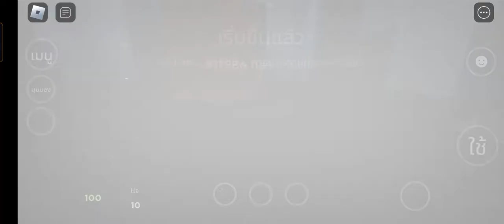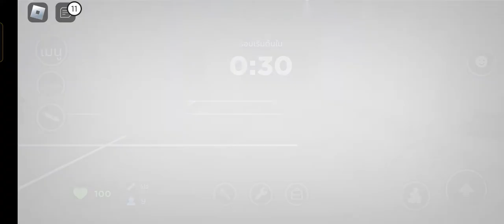20 ตุลาคม ค.ศ. 2022